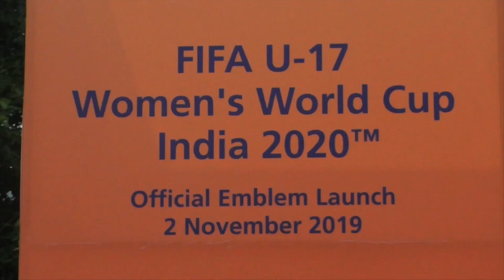FIFA U-17 WORLD CUP EMBLEM UNVEILED IN MUMBAI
The official emblem for the FIFA U-17 Women’s World Cup India 2020 was unveiled at the iconic Gateway of India in Mumbai. The design of the emblem combines the elements from natural world and Indian culture.